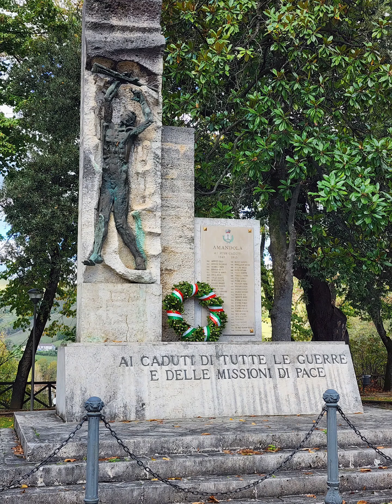Amondola chestnut festival in Le Marche, Nov 6